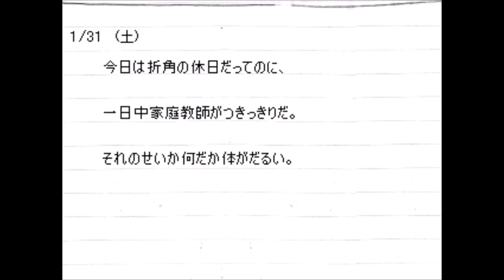[2ch] Yume 2kki - Spring effect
And with this we're prepared for another little event. Also that hat just did not want to fall off.